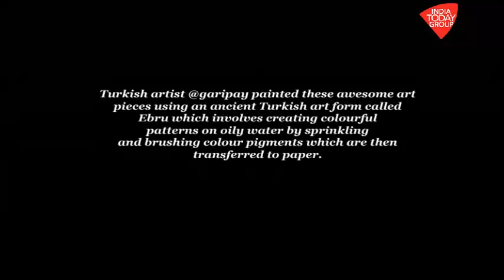Paintings On Water